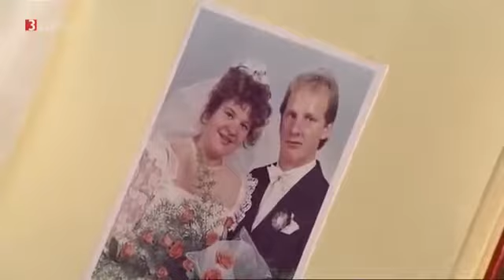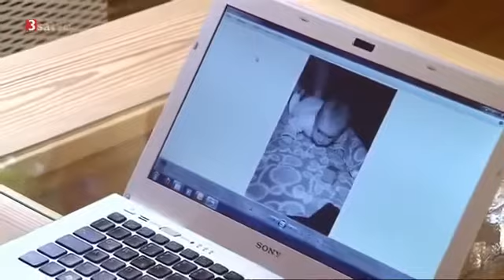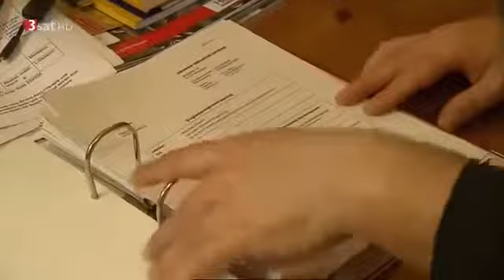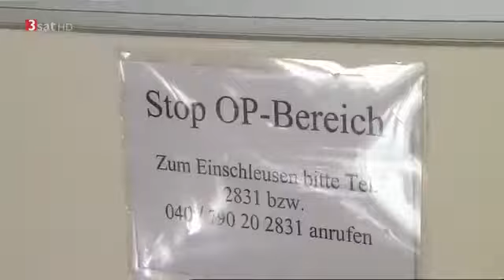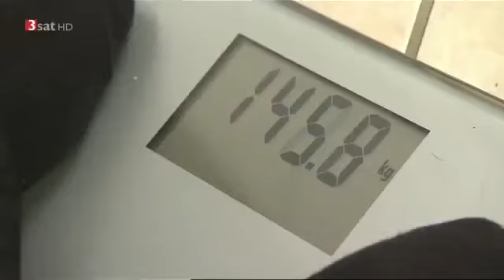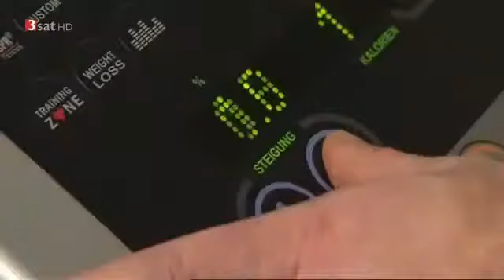Essen als Sucht Adipositas Doku 2018